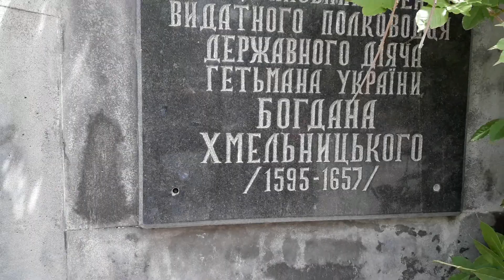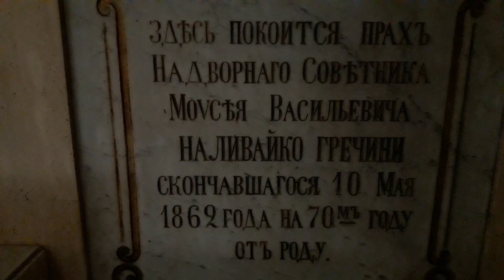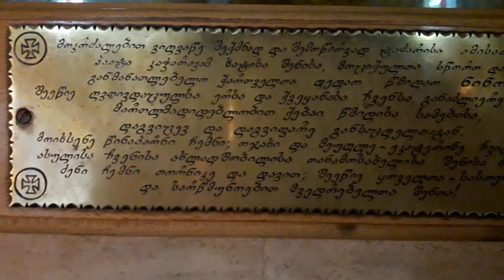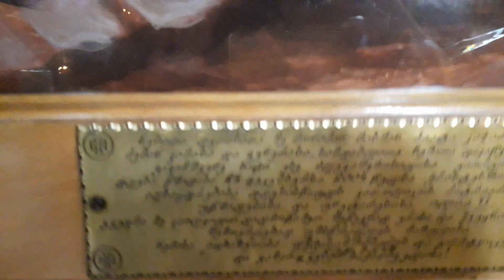წმინდა ბარბარეს ეკლესია Церковь Святой Варвары / Тбилиси 05.05.2019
Церковь Святой Варвары на ул.Богдана Хмельницкого.
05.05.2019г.